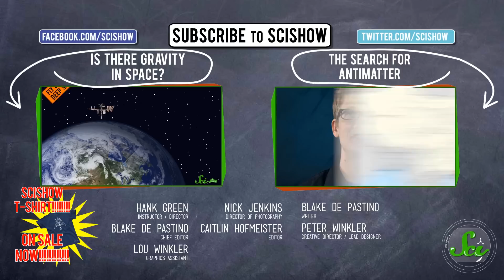IDTIMWYTIM: "Organic"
In the world of chemistry, an "organic" compound is often described as anything with carbon in it, and "organic chemistry" is the study of carbon compounds, but there is actually no single definition of what "organic" means in chemistry, and scientists have been arguing about it for a long time.  In this edition of "I Don't Think It Means What You Think It Means," Hank does his best to illuminate the confusion so we can better understand what "organic" means (or doesn't mean) to chemists.